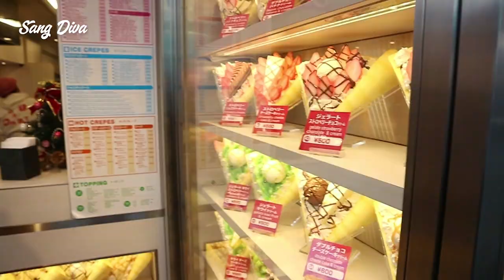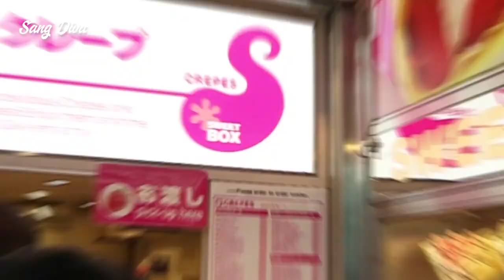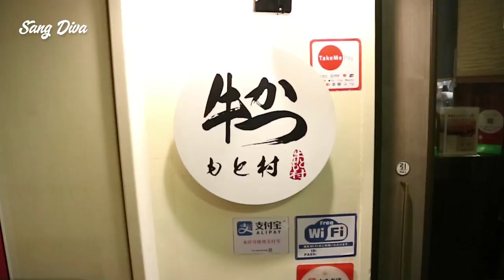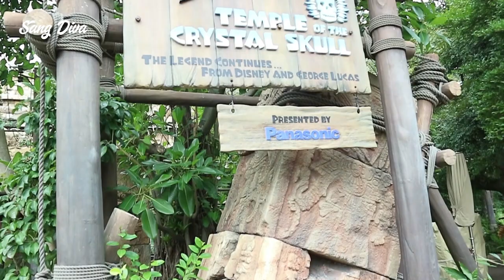Kristina Family at JAPAN (Part 2) | SANG DIVA